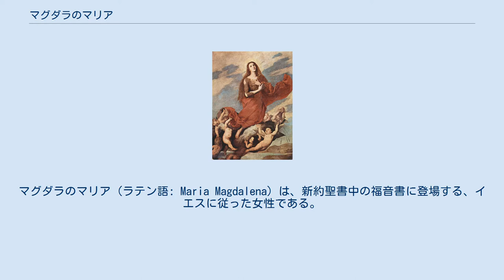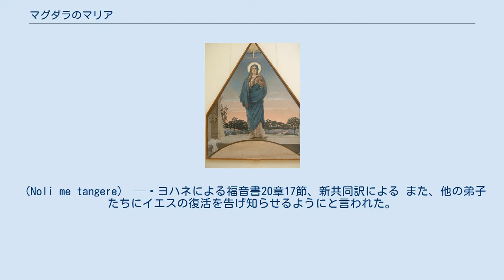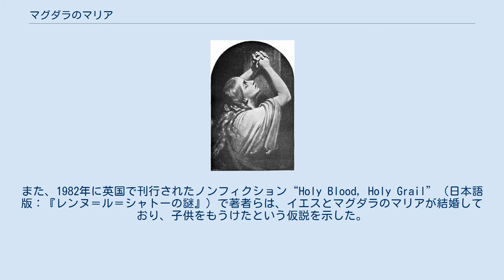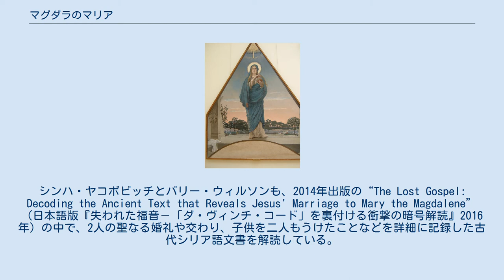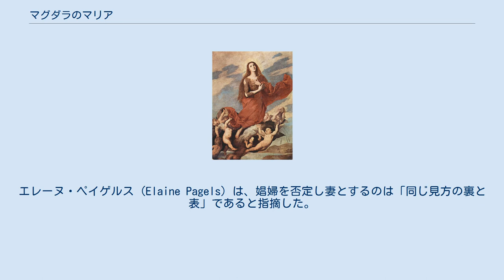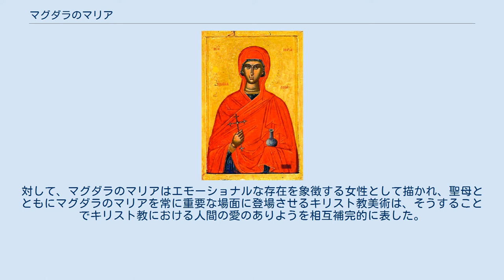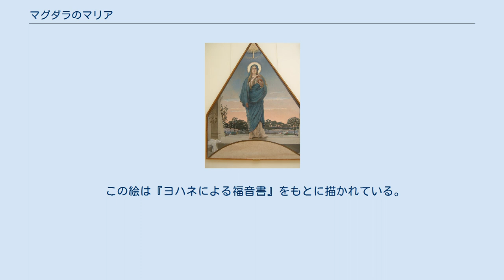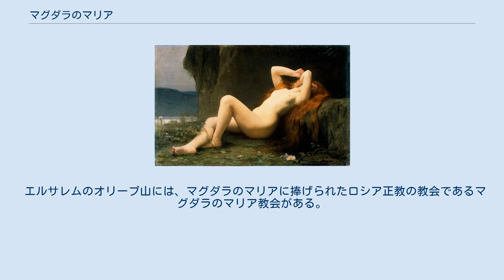マグダラのマリア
マグダラのマリア（ラテン語: Maria Magdalena）は、新約聖書中の福音書に登場する、イエスに従った女性である。
マリヤ・マグダレナとも音訳される。
 正教会・カトリック教会・聖公会の聖人で、正教会では「携香女（けいこうじょ）」「亜使徒」の称号を持つ。
この「携香女」の称号と、イコンに描かれるアラバスターの香油壷を持った姿は、磔刑後のイエスの遺体に塗るための香油を持って墓を訪れたとの聖書の記述に由来している。
 共観福音書では、マグダラのマリアは「イエス・キリストが十字架にかけられるのを見守り、イエスが埋葬されるのを見、そして墓の方を向いて座っていた婦人たちの中で、最も重要な人物」とされる。
 西方教会において「罪深い女」とされるため、ニコス・カザンザキスの『最後の誘惑』のような現代小説をはじめとして、イエスとの結婚を伝える種々の伝承があるが、歴史的根拠は見出されていない。
 マグダラのマリア (19世紀、アリ・シェフェールによる) キリスト教の主要教派ではいずれも聖人に列せられている。
マグダラのマリアを聖人とする西方教会（カトリック教会、聖公会）での記念日（聖名祝日）は7月22日で、正教会では8月4日である（修正ユリウス暦を使用する正教会では、西方教会と同じく7月22日）。
これら固有の記念日に加え、復活祭後の第二主日を他の聖人とともに「携香女の主日」としている。
 西方教会では男性原理を重視し組織形成していたため、マグダラのマリアを「イエスの死と復活を見届ける証人」であるとともに、教義上「悔悛した罪深い女」とした。
東方教会（正教会）ではこのような「罪深い女」との同一視はしていない。
これについては多くの解釈があり、真実ははっきりしていない。
したがって「罪深い女」とマグダラのマリアを関連付ける伝承は、西欧・西方教会（ことにカトリック教会）独自のものである。
 マグダラのマリアについて四福音書がはっきり語っているのは、イエスによって七つの悪霊を追い出されたこと、磔にされたイエスを遠くから見守り、その埋葬を見届けたこと、そしてイエスの復活に最初に立ち会い、「すがりつくのはよしなさい。まだ父のもとへ上っていないのだから」とイエスに窘められたことである。
 『マタイによる福音書』などによれば、彼女は復活の訪れを弟子(使徒)たちに告げるため遣わされた。
このため彼女は初期キリスト教父たちから「使徒たちへの使徒」と呼ばれ、正教会での彼女の称号「亜使徒」はこの事績に由来する。
 マグダラのマリアともう一人のマリアは、安息日が終わって、週の初めの日の明け方にイエスの納められている墓に向かった。
その時、大地震が起こり、墓の入り口を塞いでいた大きな石が転がり、墓の入り口が開いた。
『マタイによる福音書』によればそれは天使の仕業であり、墓の中にはイエスの遺体はなく、天使にイエスの復活を告げ知らされた婦人たちは 恐れながらも大いに喜び、急いで墓を立ち去り、弟子たちに知らせるために走って行った。
 — マタイによる福音書28章8節、新共同訳による そして、墓から帰って、十一人とほかの人皆に一部始終を知らせた。
それは、マグダラのマリア、ヨハナ、ヤコブの母マリア、そして一緒にいた他の婦人たちであった。
 — ルカによる福音書24章9-10節、新共同訳による しばらくすると、いつの間にかマグダラのマリアのそばには復活したイエスがついていたが、最初、彼女はそれがイエスだとは気づかなかった。
「マリア」と呼びかけられてやっと、彼女はそうと気づいた。
 彼女は振り向いて、ヘブライ語で、「ラボニ」と言った。
「先生」という意味である。
 — ヨハネによる福音書20章16節、新共同訳による） そこで、イエスは自分に触れようとするマグダラのマリアに、父である神のもとへ上る前であるため、触れないようにと言われた。
（Noli me tangere） — ヨハネによる福音書20章17節、新共同訳による また、他の弟子たちにイエスの復活を告げ知らせるようにと言われた。
 20世紀になって『（マグダラの）マリアによる福音書』（断片のみ）、『トマスによる福音書』（ナグ・ハマディ写本から）、『フィリポによる福音書』などが発見された。
 これら外典の中でマグダラのマリアは、イエスとの親密な様子や、男性たちと並ぶイエスの弟子として記述されている。
これら最新の聖書研究は、イエス宣教の旅での女性たちの役割や、マグダ...